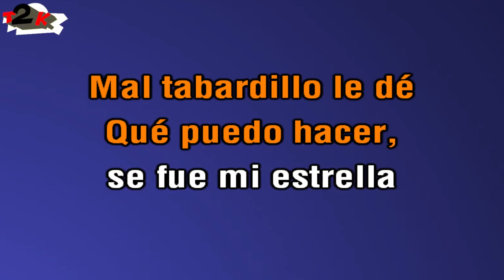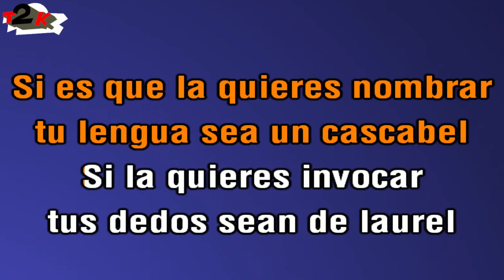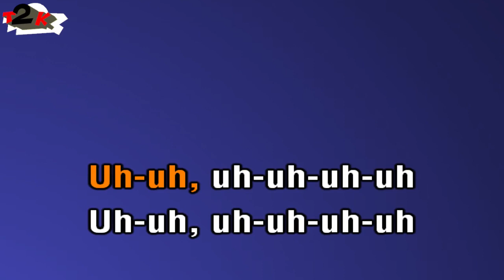El Último De La Fila - Trece Planetas - Karaoke - Instrumental con Letra - T2K -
¿Te gusta? Dale 👍 ¿Te encanta? Invítame a un cafelito 💰 ¿Tienes una petición o encargo? Mira en la pestaña "Información" de mi canal

Agradezco vuestros comentarios. He hecho este vídeo por diversión. Para mi canción 100 en español, mi canción favorita de EUDLF, o al menos del disco Como la cabeza al sombrero

Nota para PDI, EMI, propietarios de los derechos o cualquier otra persona u organismo involucrado en la producción, distribución y gestión de derechos de esta canción. Esta versión para karaoke está hecha desde el amor y el respeto por la canción original y el grupo.  Aún así, si creen que este vídeo incumple las leyes de copyright, por favor, hagánmelo saber y lo retiraré de inmediato.